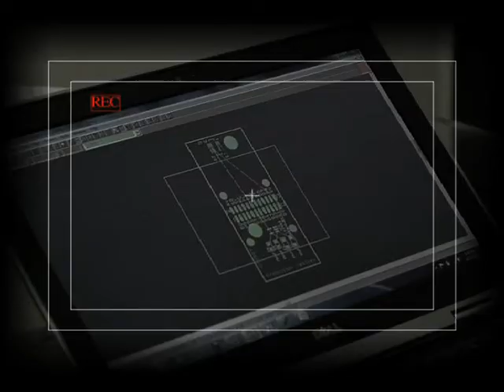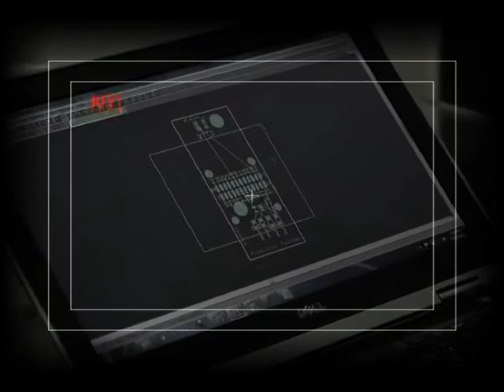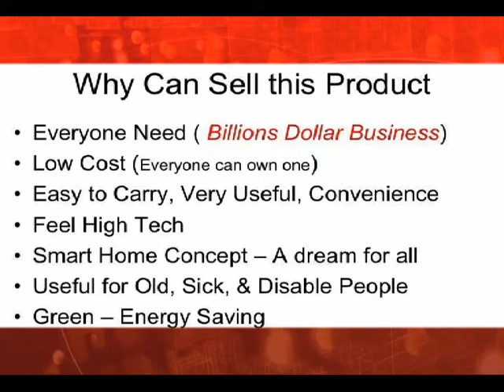MyEG Make the Pitch S2 EP5 - Universal Remote Control